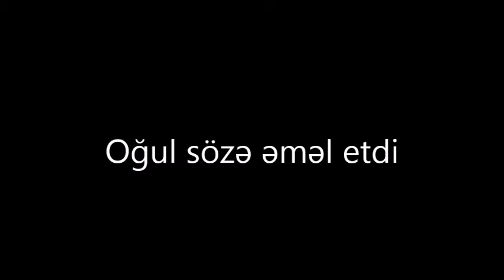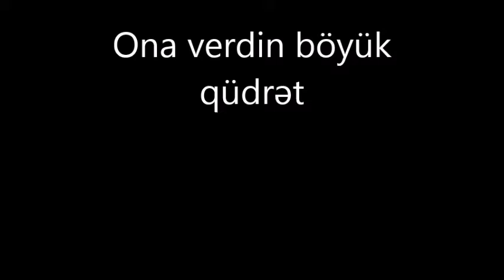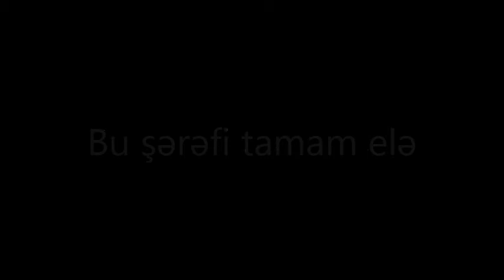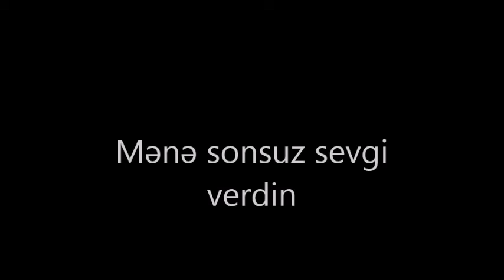Rəbbin duasi oxuyur Azərbaycan xalq artisti Mirzə Babayev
Uca Tanrim zaman yetdi
Öz oğlunu şərəfləndir,
Oğul sözə əməl etdi
İndi Onu qüvvətləndir
Ona verdin bğyük qüdrət
Bəxş eyləsin sonsuz həyat
Səndən alıb sonsuz cürət
Dünyaya gətirsin nicat

Mənə sonsuz sevgi verdin
İnsanlarla olum deyə
Sənin sözlərinlə getdim
Ölümdən əbədiliyə
Həqiqətdir Sənin sözün
İnsanlığı sən pak elə
Oğlu qurban verdin özün
Bu şərəfi tamam elə
Mən Səndəyəm
Sən də məndə
Dünya tanımadı səni
Kim məni qəbul edəndə
Qəbul edir iradəni
İnsanlarla olum deyə
Sənin sözlərinlə getdim
Ölümdən əbədiliyə